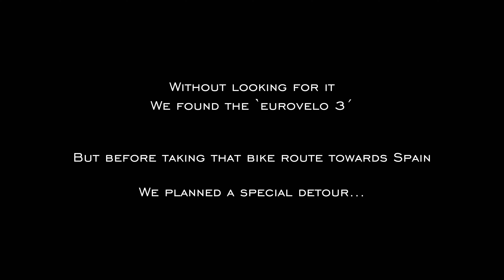Living by the Sea in France | There is a fox in our tent!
Our path down through France continues. We haven’t planned to be in France for more than two weeks, nonetheless our time has been more than we ever expected. The people we met and the hospitality we received was breathtakingly open hearted. This video shows our adventures we were allowed to experience during our time at the Atlantic coast.
Skinny dipping, special guests at and in our tents and daily salty water in our hair and on our skin.

Sleeping Bag Inliner

Sleeping Bag

The best ever Teva Mens Hurricane Sandals

The comfiest Teva Womens Universal Sandals

Nikos ultimate Backpack

GoPro Hero 10